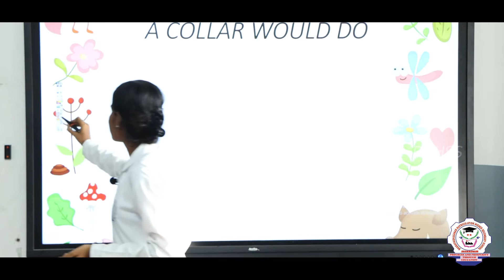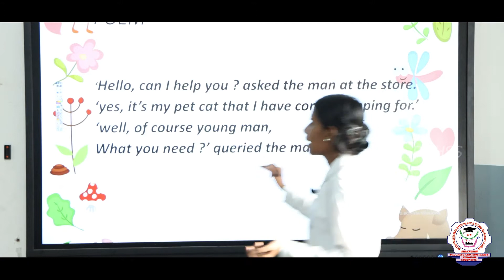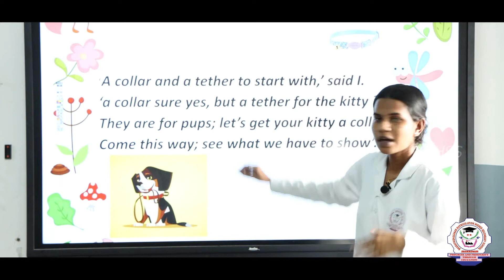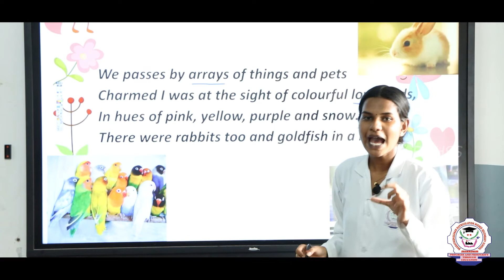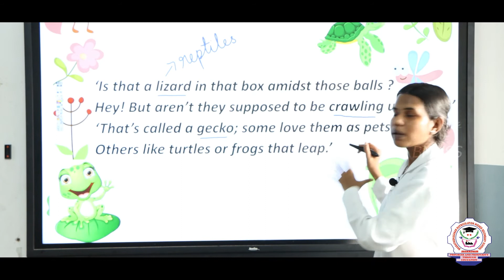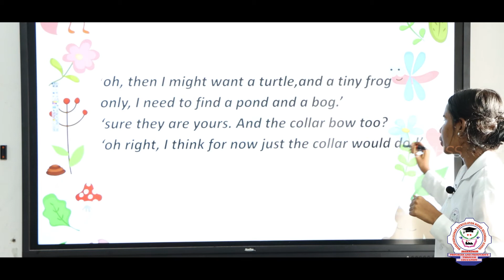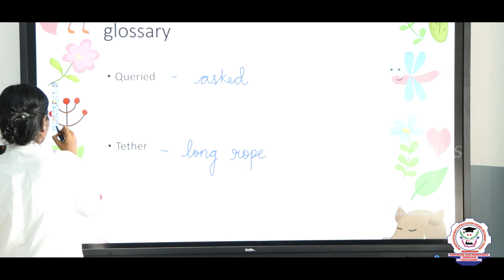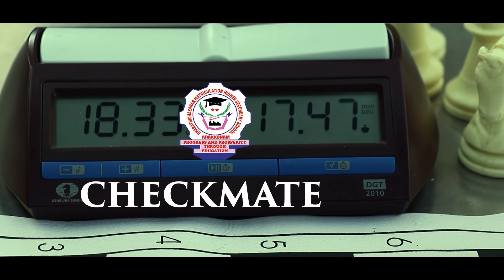English | Class 05 | Unit 2| Poem | A Collar would do | Bharathidhasanar School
Class 05  English  - Unit 2 Poem  A Collar would do explanation in English